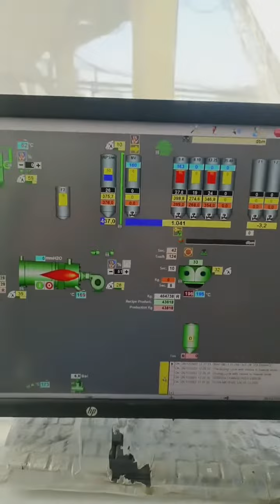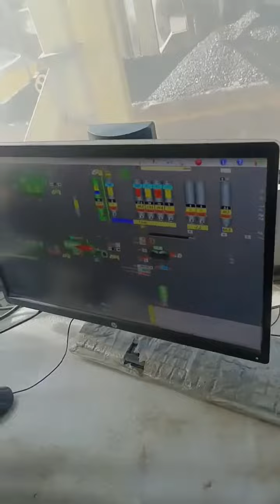hot mix plant marini BB 1500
@ operator